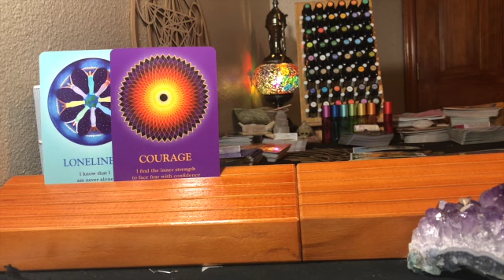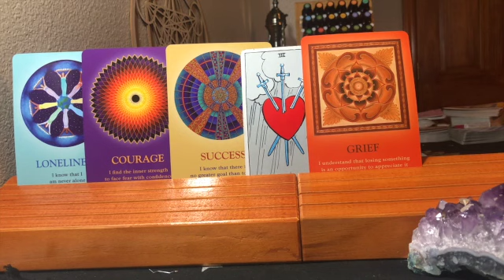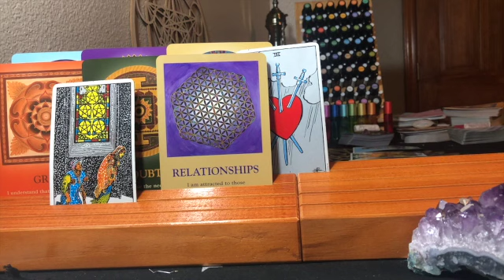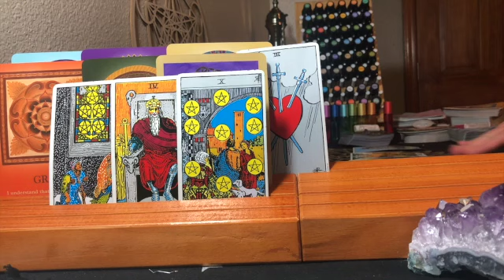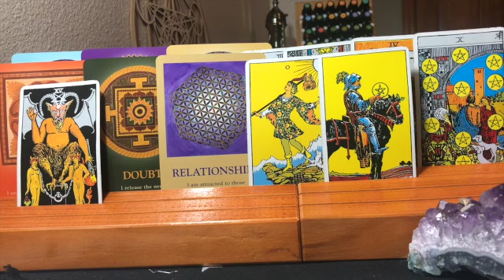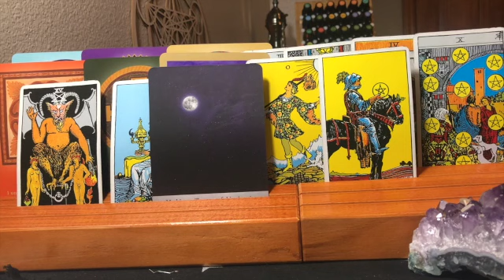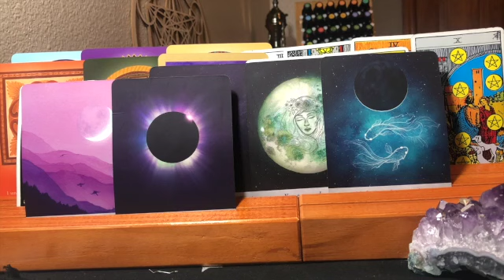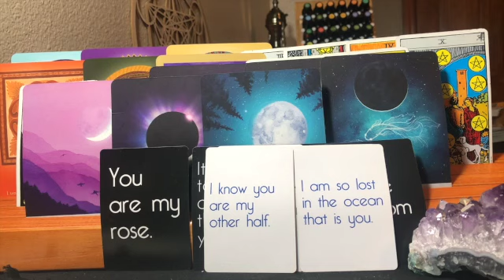LOVE DECEMBER ENERGY:: TAROT:: ALL SIGNS:: THE FOOL SAVES THE DAY!!!